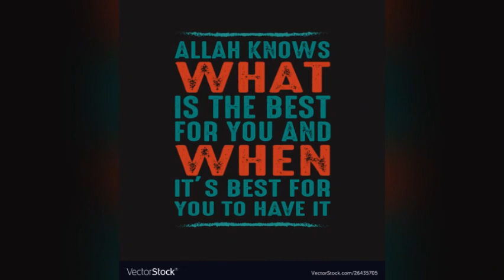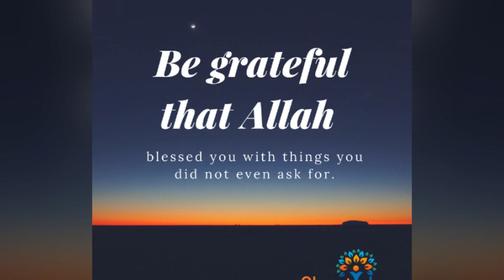The reality of life@rainbowtracker007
This video is about the reality of life. We always strive for material supremacy but we fail to see, understand and introspect that the actual life is here after. Just watch and comment.